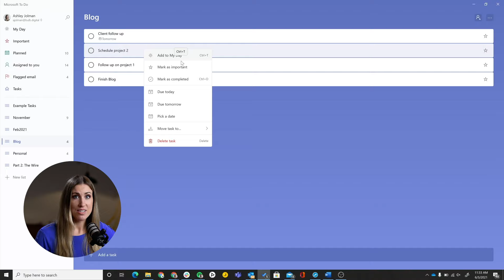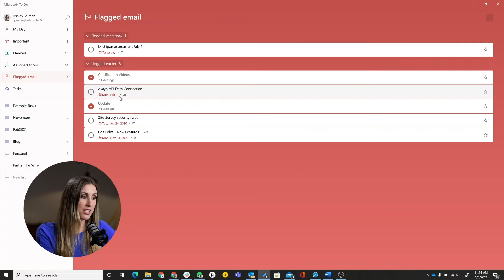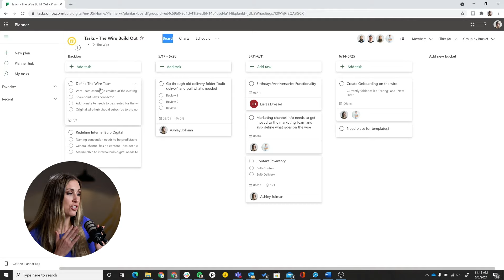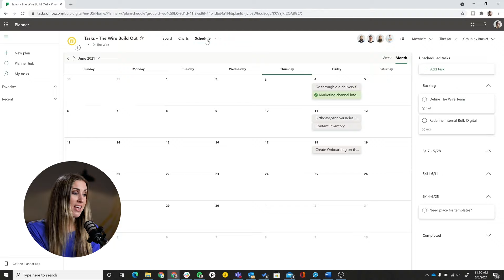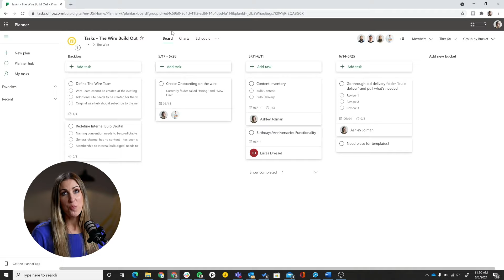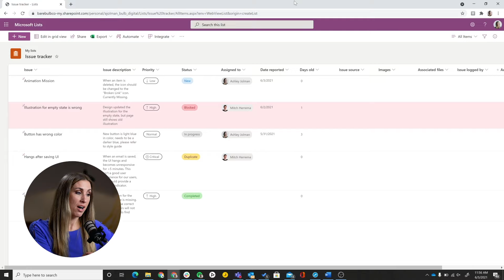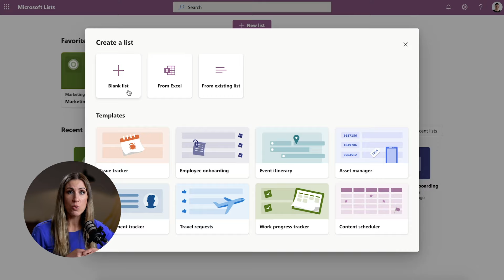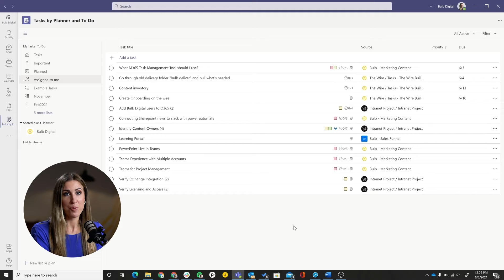Which O365 Task Management Tool Should You Use?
Microsoft 365 has a lot of task management tools, and it's not always clear which you might want to use in which scenario. We'll give you an overview of each and why you might use one over the other so you can keep track of your tasks. We'll be walking through To Do, Planner, Lists, and Tasks in Teams.

This whole channel is focused on creating content around the Microsoft space. We create videos on Sharepoint, Power Platforms, Planner, Outlook, and other M365 tools. Technology should be an enabler, not a barrier, to productivity and happiness at work. Our mission is to empower your workforce through technology.

Other Free Resources + Guides 👇

Tips and tricks sent straight to your inbox every Thursday!

✅ Take our free Office Assessment to see how your workplace stacks up!

🎯 Join Office Hours! Ask your O365 questions live with us every first Wednesday of the month.

0:00 Intro
1:10 Microsoft To Do
4:25 Microsoft Planner
9:57 Microsoft Lists
11:31 Tasks in Teams
13:54 Which Should You Use?